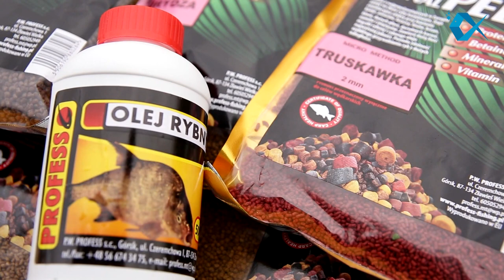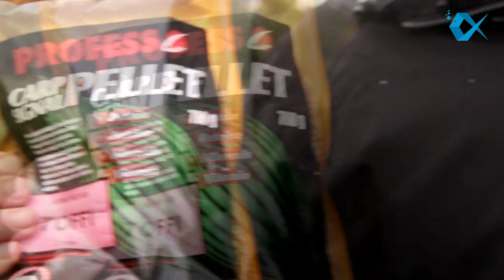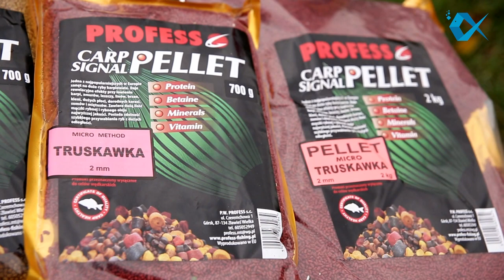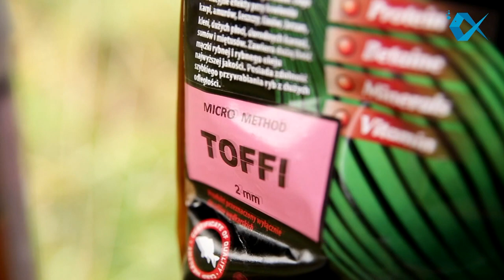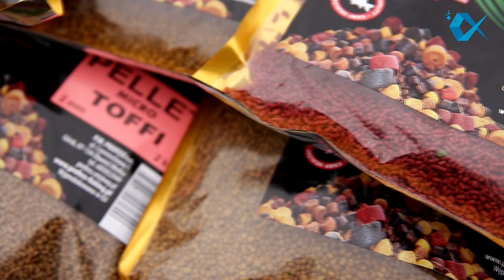Pellety Method feeder Profess - jak namaczać, jak stosować.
Praktyczne zastosowanie pelletów Micro, prezentacja pracy z koszyczkiem zanętowym pod wodą.